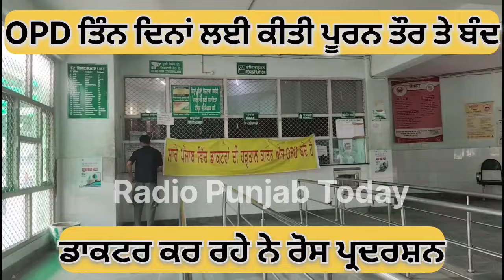OPD ਤਿੰਨ ਦਿਨਾਂ ਲਈ ਕੀਤੀ ਪੂਰਨ ਤੌਰ ਤੇ ਬੰਦ